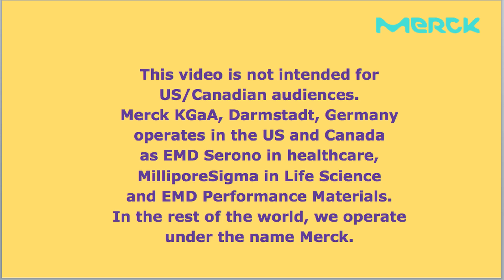Merck More Than a Mother- Embryology Training Program to Improve Access to Fertility Care in Africa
Emmanuel Okullo from Uganda, he was the first candidate who was  sent to Jakarta for Merck African Embryologist Training.